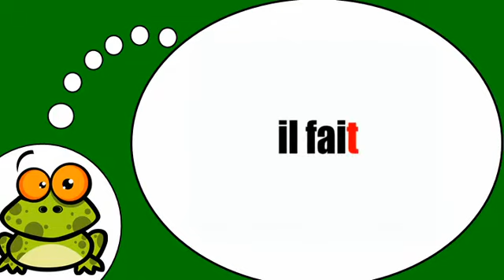Amo la Francia = Il verbo =fare= al tempo presente